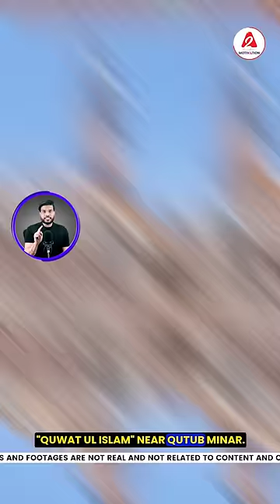क़ुतुब मीनार कैसे थी हिंदू कलाकृति ? मुग़लों की साज़िश ! by arvindarora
Was Delhi's Qutub Minar also a Hindu artwork? Which was converted into Qutub Minar by the Mughals? According to many historians, Qutub Minar used to be the tower of Hindu Astronomical Observatory in ancient times. If you look at Qutub Minar from above, you will see a shape like a lotus flower with 24 petals! The interesting thing is that all the Muslim invaders came to India from West Asia, but lotus does not grow there! So how did they make the lotus design on Qutub Minar? This means that in place of Qutub Minar, earlier there was the Dhruv Pillar of Hindus, which was broken and Qutub Minar was built. Not only this, the artwork present on Qutub Minar is also inspired by Hindu architecture. There is a mosque named "Quwat Ul Islam" near Qutub Minar. And in the Arabic inscription on that mosque it is written that this mosque was built by demolishing 27 temples. Apart from this, famous historian Hasan Nizami has also written in his book "Taj ul Mahseer" that this mosque was built by demolishing 27 temples.